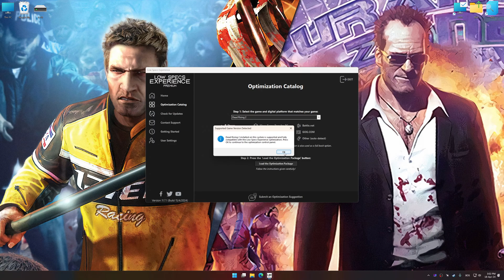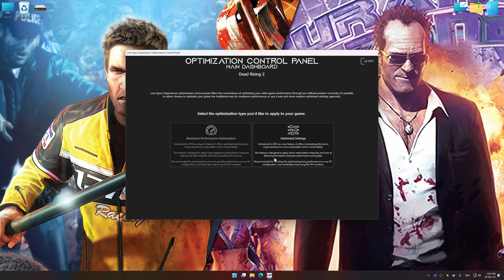Dead Rising 2 + Off the Record | Optimized PC Settings for Smoother Gameplay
Learn how to configure the Optimized PC Settings presets in Low Specs Experience for Dead Rising 2 and Dead Rising 2: Off the Record to achieve stable frame rates, smooth gameplay, and balanced performance. This guide shows you how to maintain excellent visual quality while improving responsiveness, reducing micro-stutters, and keeping motion fluid for the best overall gaming experience.

• 16GB DDR4 2666MHz
• NVIDIA GeForce RTX 2050 Mobile

⏱️ Timestamps

00:00 Before vs After Optimization
00:43 Optimization Guide
02:10 Additional Gameplay Footage